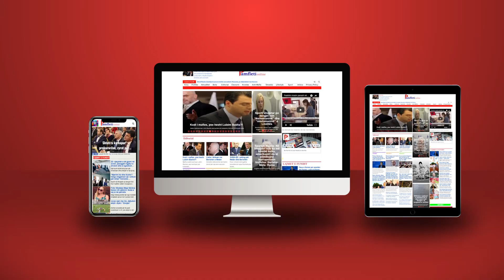Kush zhduket nëse nuk fiton 'Foltorja' në 14 Maj?